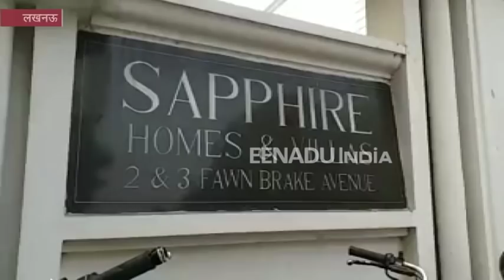3 घंटे चली IAS बी चंद्रकला के घर छापेमारी, कई दस्तावेज बरामद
लखनऊ : आईएएस बी चंद्रकला के घर पर तीन घंटे की जांच में सीबीआई को अवैध खनन और इससे कमाई संपत्ति के तमाम दस्तावेज बरामद किए हैं. सीबीआई की टीम बी चंद्रकला के घर से महत्वपूर्ण दस्तावेज अपने साथ ले गई है. सीबीआई ने लखनऊ, नोएडा, हमीरपुर, कानपुर और जालौन समेत 12 ठिकानों पर एक साथ छापेमारी की है.